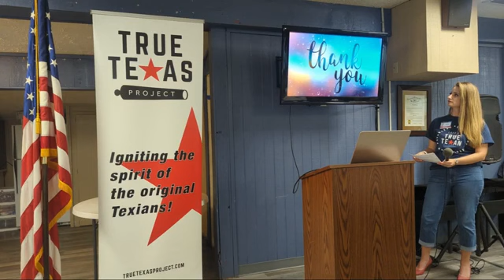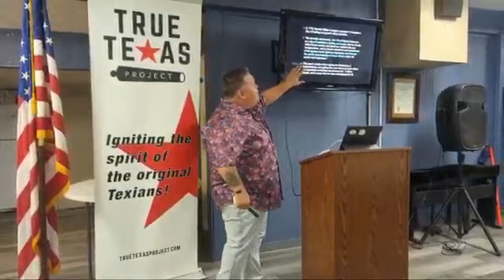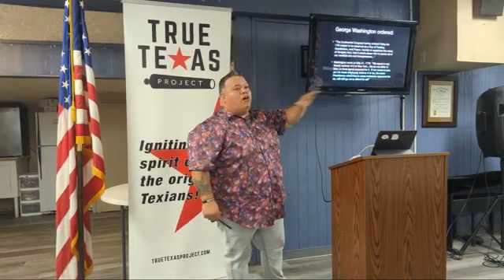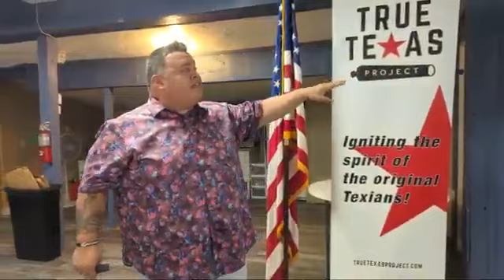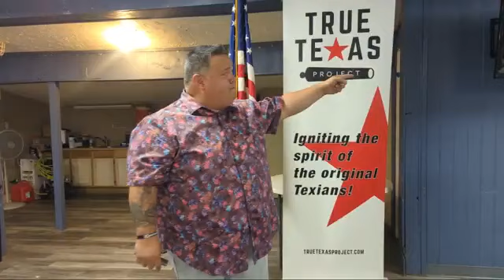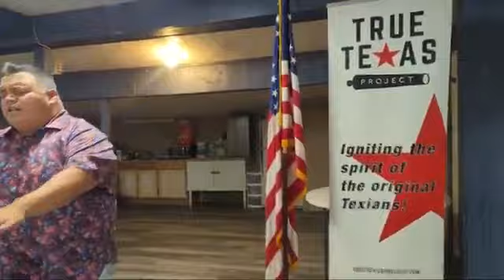July 2022 NW Harris- Self Evident Ministries